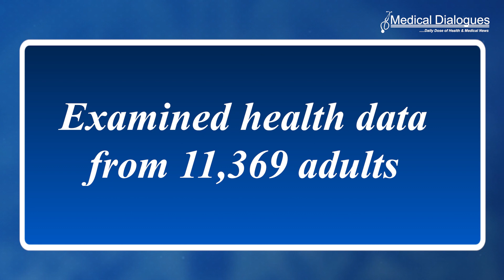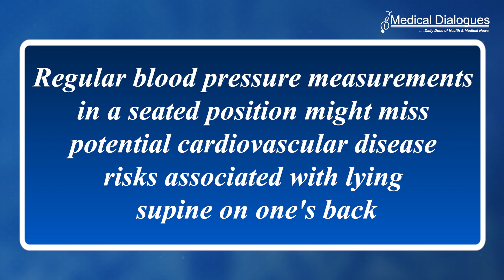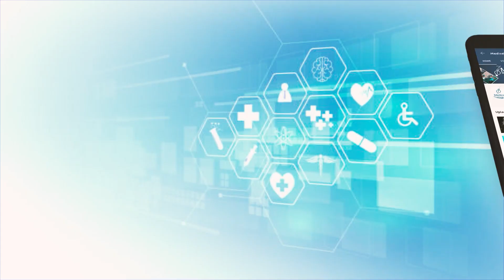Doctors Measure Blood Pressure Wrongly, Says Report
Recent research conducted in collaboration with the American Heart Association reveals that individuals with elevated blood pressure while lying flat on their backs face a higher risk of experiencing heart attacks, strokes, heart failure, or premature death. The study, led by Duc M Giao, a fourth-year MD student at Harvard Medical School in Boston, highlights the significance of monitoring blood pressure in various body positions. It emphasizes that gravity can cause blood to pool when people are seated or upright, and the body may struggle to regulate blood pressure effectively when lying down, sitting, or standing.